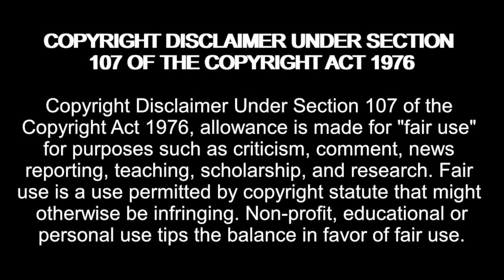Tammy Slaton RESPONDS to BACKLASH over her SNACKING! 1000-lb Sisters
Amazon Wishlist:

madziemedia

1000-lb Sisters Season 4